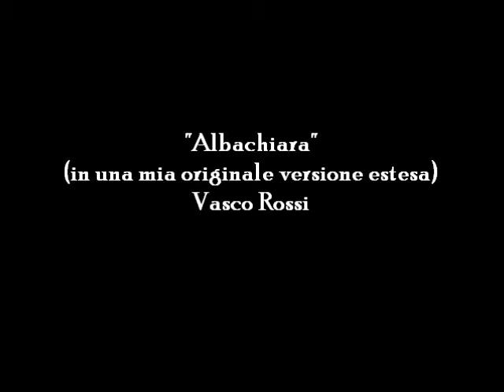"Albachiara" (versione estesa) di Vasco Rossi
Una versione più lunga, rispetto a quella originale, di un classico della musica leggera italiana.
Scene tratte dal film "Picnic at Hanging Rock", diretto nel 1975 da Peter Wair.